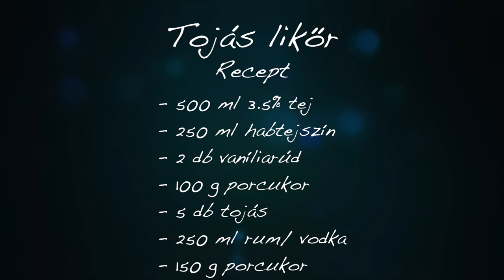Tojás likőr házilag | Vlogmas #7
Karácsonykor a házi tojáslikőr sem maradhat el, így elkészítettem a tökéletes recept alapján! :) Egyszerűen mennyei finom!

Hozzávalók:

500 ml 3,5 %-os tej
250 ml habtejszín (30-32%-os)
2 db vaníliarúd (belseje és héja)
100 g porcukor
5 db tojássárgája
250 ml rum - fehér
150 g porcukor